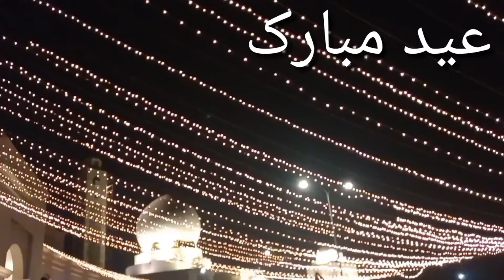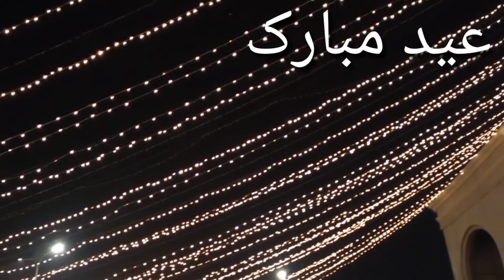Eid Ul Adha Mubarak / Eid Ul Adha 2022 / Maha Alvi's Life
sabko sabko Eid mubarak,eid ul adha mubarak,best wishes all of you

your quires:-

eid ul adha 2022, bakra eid mubarak ,
eid mubarak, eid ul adha mubarak,
eid ul azha mubarak,